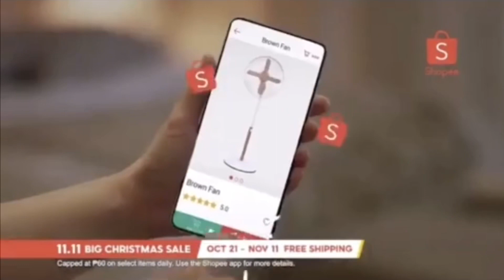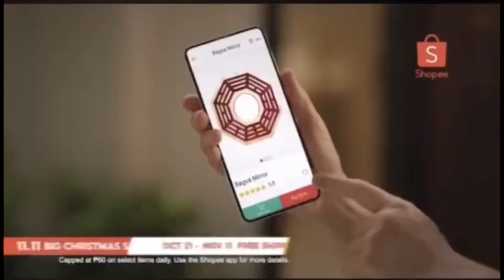KrisAquino is Shopee’s newest Brand Ambassador! My reaction video to the Queen of All Media